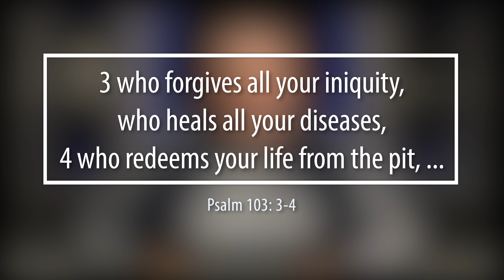[6th of February] "Third Benefit: Redemption" | Daily Grace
6th of February Devotional

BEEN BLESSED, WANT TO SUPPORT US?